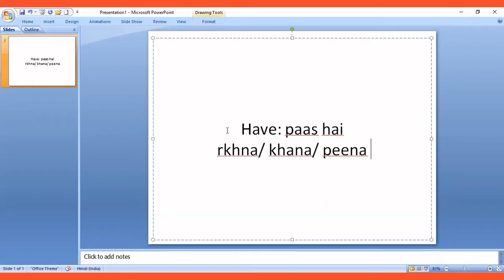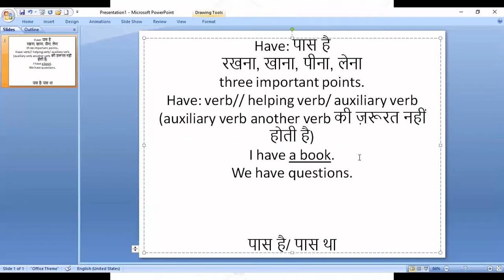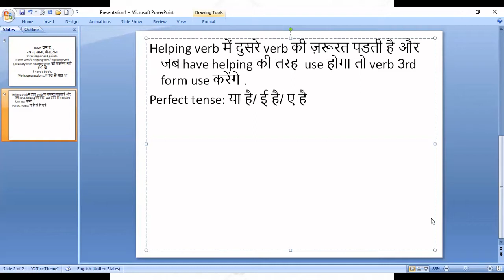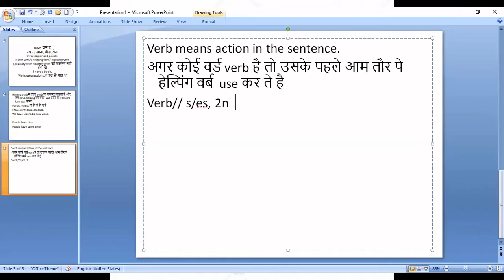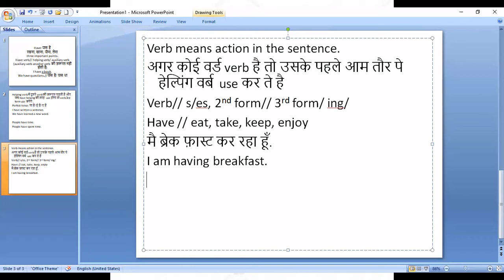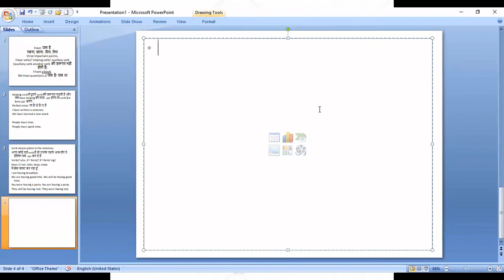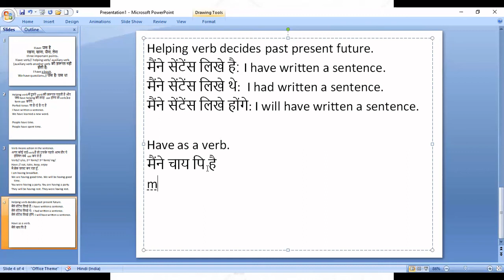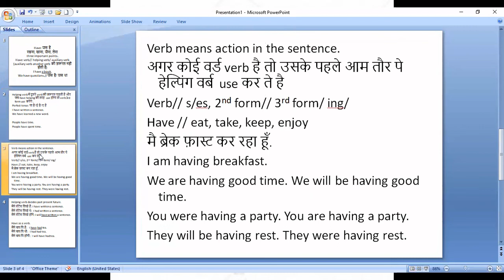having use in English || Has || Have || Had || Present Perfect & Continuous Tense || Usage of having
Hi Learners,
In this tutorial, we are going to discuss about having use has have had in english Concept by VerbalHub
when to use has have and had and how to use has have had is your if a question, this video is your answer. You can learn in this video: how to use have been has been had been in english, where we use has have had, how to use has have had in sentence, and how to use have has had in english.